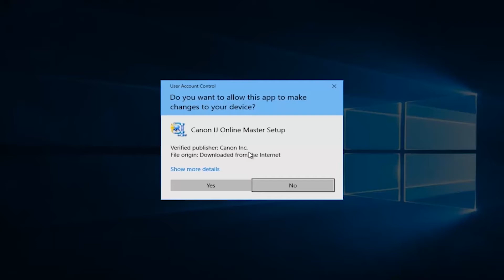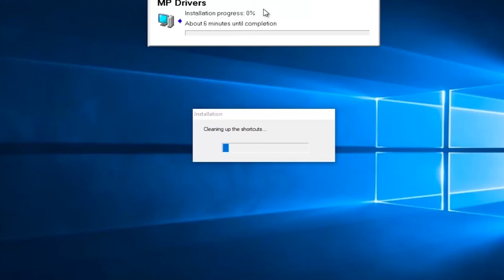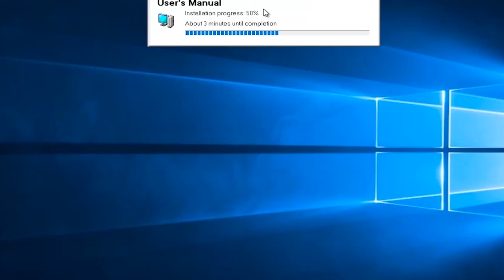How To Download and Install Pixma Printer MG2500s Series Drivers?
How To Download and Install Pixma Printer MG2500s Series Drivers? This tutorial will show you how to find drivers for Canon Pixma MG2500s Series and install on your computers, laptops, desktops, and tablets.

Follow the video as instruction for these issues:
how to install driver for canon pixma mg2522
canon pixma mg2522 driver for chromebook
canon pixma mg2522 driver not installing
canon pixma mg2522 driver for windows 11